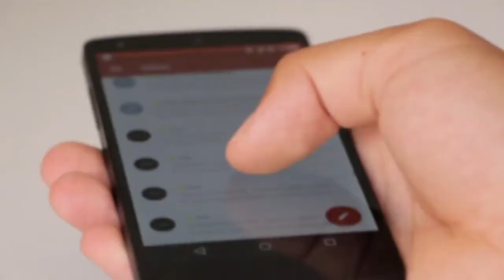How to handle UPSC and Social media?| Is it right✅ or wrong❌?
You should use social media or not during your UPSC preparation. This video will explain you is it right or wrong?

For all round educational channel its invite every one